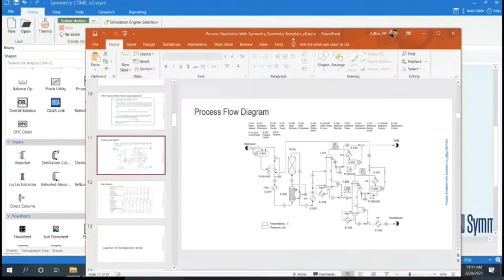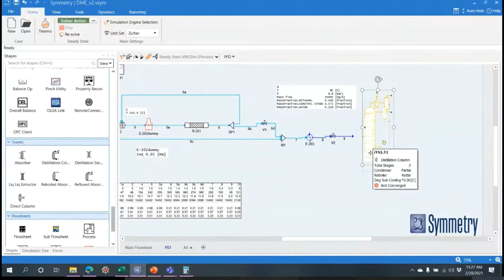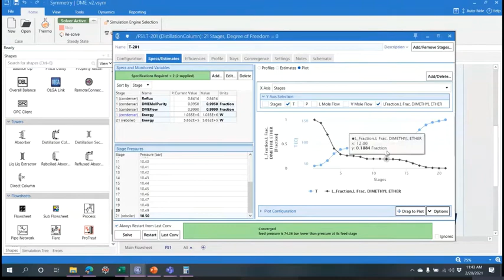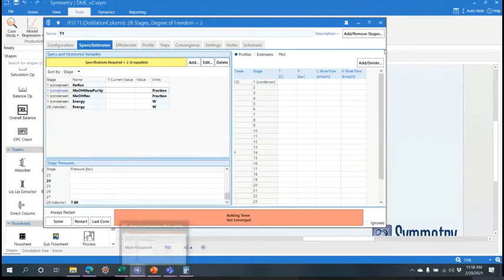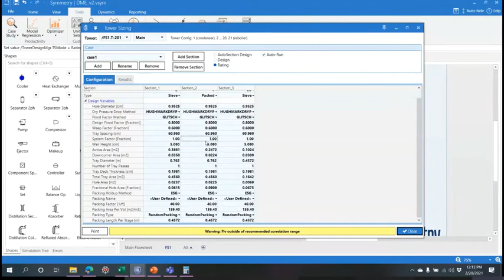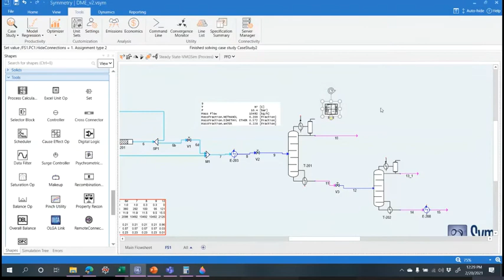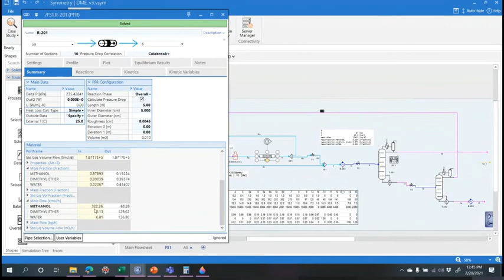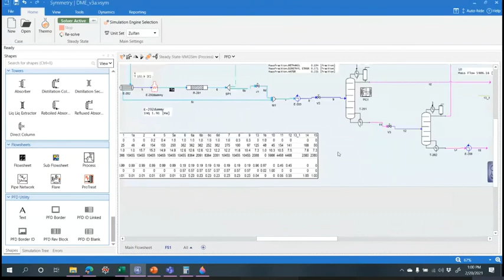Process Simulation using Symmetry Session 4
How to do process simulation using Symmetry?
00:15:00 How to do a quick and dirty design of distillation column in Symmetry
00:58:00 How to do tower rating in Symmetry
01:04:00 How to use Process Calculator in Symmetry
01:17:00 How to close recycle in Symmetry
01:35:00 How to relocate recycle stream from one place to the other